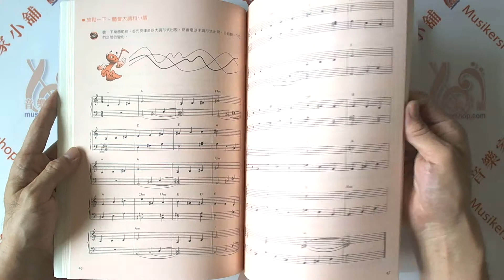音樂之路 2 (兒童簡易和聲學)附CDx1片【YY-B0999】【9789865986575】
【內容簡介】

■ 德國SCHOTT出版社正式授權合作出版正體中文版

■ 世界級的樂理入門教材，最適合小朋友學習並與世界接軌的樂理書

■ 第3.4冊編輯製作中，近期後續上市！

《音樂之路》系列叢書是一套兒童音樂教學圖書。在第一冊《兒童簡易基礎樂理》的基礎上，我又編寫了第二冊《兒童簡易和聲學》。

和聲學是音樂領域中非常重要的一個部份，它是一門研究聲音的科學和藝術。即使我們沒有什麼音樂基礎，我們同樣會感受到它的存在。如果我們想學好一種樂器或是表達一段動聽的旋律，我們都需要用到和聲學。

下面是對本書之要點的一個簡單介紹。雖然它很簡扼，但對您在學習和聲學的過程中會很有幫助。如音程、三和弦、和弦連接等。

這本書適合所有具有基礎識譜能力的學習者。

書中對知識要點的文字介紹是簡單而生動的。您也可以在讀懂知識要點之後，自己獨力完成練習部分。

本書也適合音樂學校及普通學校的音樂教育課程。

在學習本書的過程中，您要注意以下幾個方面：
「聽」在和聲學的學習過程中是非常重要的(可配合本書所附的CD來補助)。要習慣在聽的過程中學習和聲學，並且要不斷地進行比較。

書中的曲例都是很生動簡易的，您也可以在學習的過程中欣賞音樂。

【目錄】

前言
基礎知識
音程
三和弦
音階和音階的三和弦
五聲音階的世界
全音音階的世界
三和弦的連接
和弦終止式
屬七和弦

解答
音樂小常識